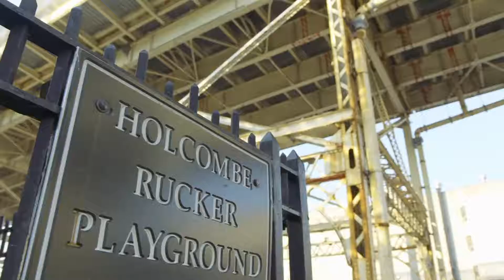HOW DID THIS GO IN?? OVERPOWERED SHOOTER - NBA Live 18 The One - Chapter 1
● MAKE MONEY WHILE HAVING FUN! ●
🎉 Thank you to all you guys who hit that LIKE button, share the video and comment, taking those few seconds out of your day helps tremendously to keep this channel running and growing. It means a lot. Thanks and God be 1st!
▂ ▃ ▅ ▆ █  FreshMode Studios █ ▆ ▅ ▃ ▂